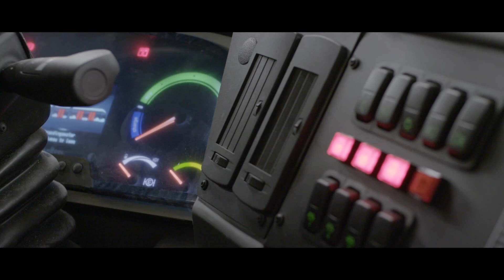De Lijn Trambus volledige versie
Voorstelling Trambus De Lijn volledige versie